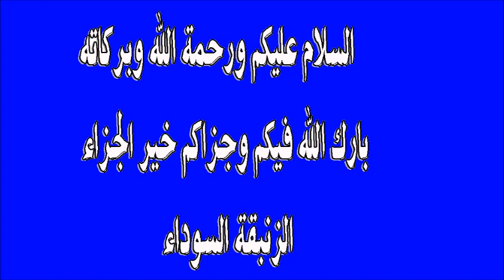سورة ق كاملة بصوت الشيخ ماهر المعيقلي